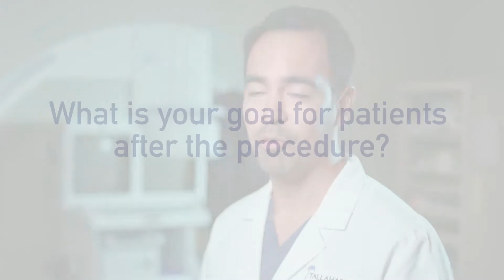Radiofrequency Ablation - Windrik Lynch, MD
Dr. Windrik Lynch, Pain Management Specialist, explains Radiofrequency Ablation (RFA).